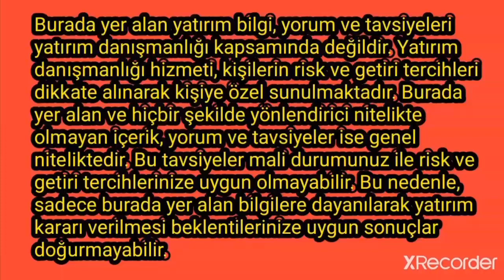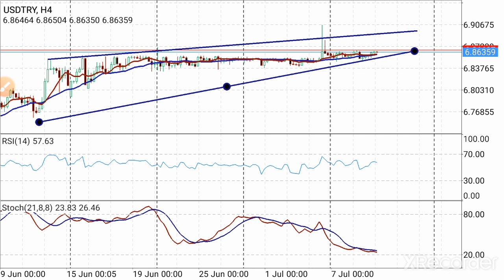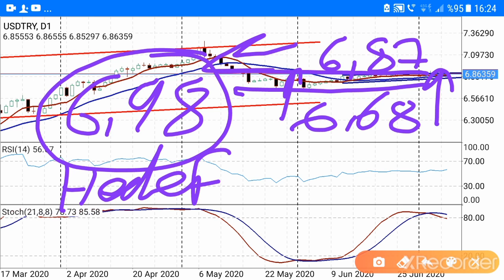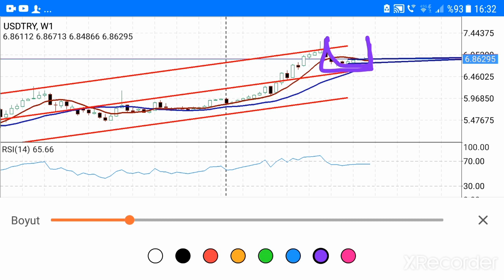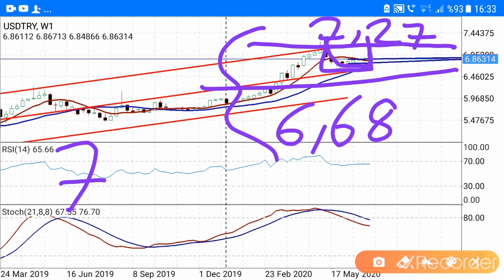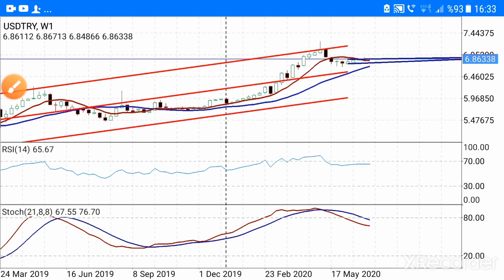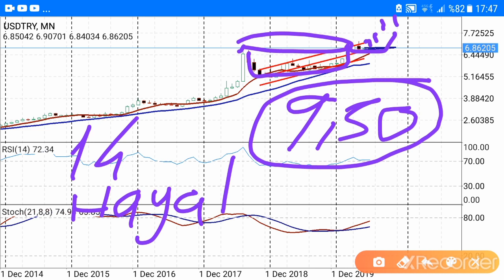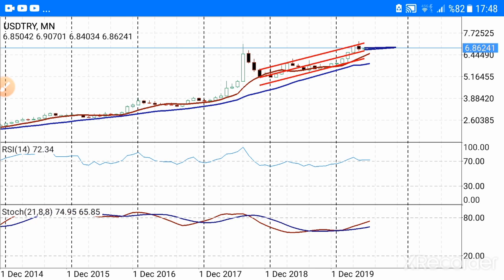EKONOMİ; DOLAR TL, 2021 yılında14 LİRA OLABİLİR Mİ? DOLAR, TEKNİK ANALİZİ (Ekonomi) CANLI